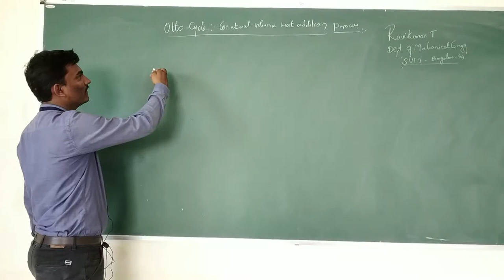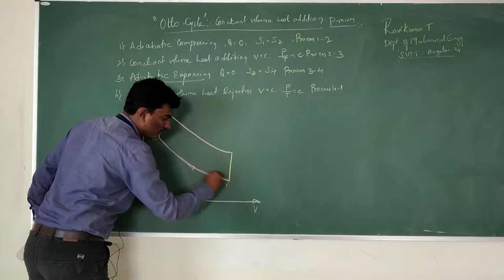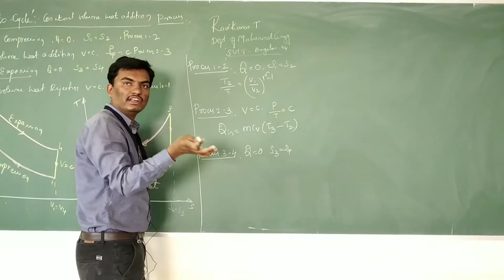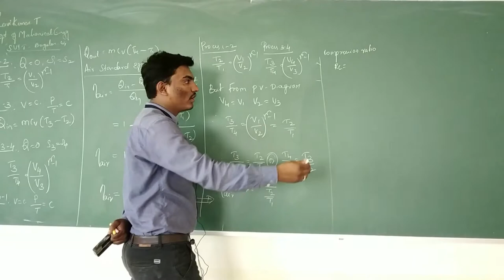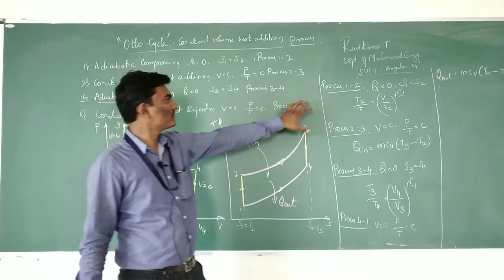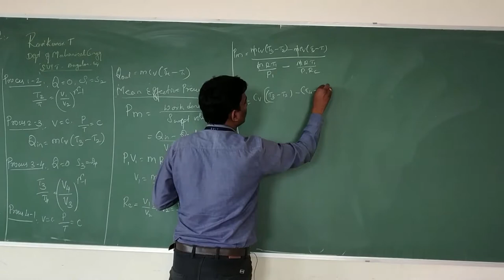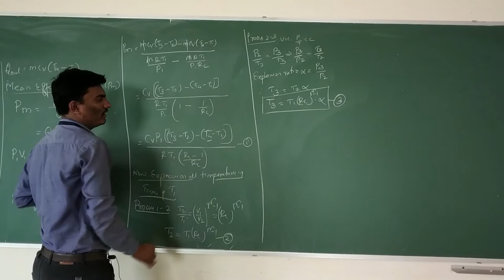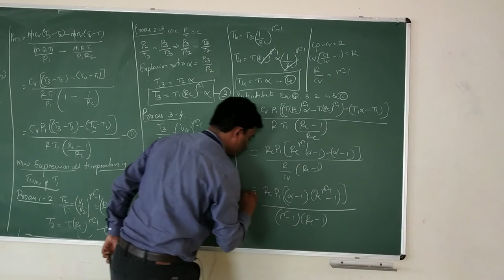OTTO CYCLE- CONSTANT VOLUME HEAT ADDITION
OTTO CYCLE-APPLIED THERMODYNAMICS